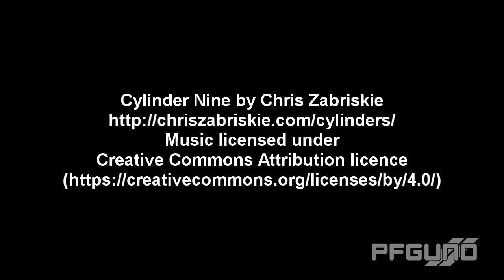Etty Bay [HD]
(16:9, 720P)
Random video clips that I filmed while I was visiting Etty Bay, QLD with the original audio from the video clips been remove and replace with music.

Video Code: PFGV0049
Last Video
Bin Tractor On The Highway [HD]